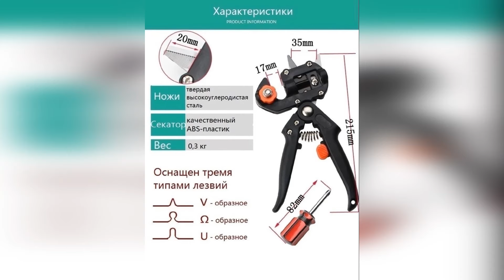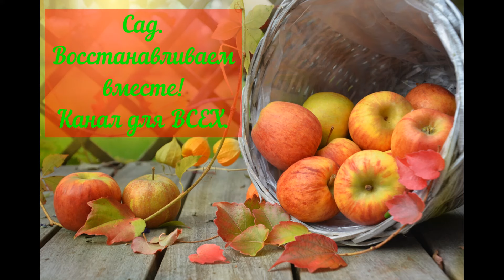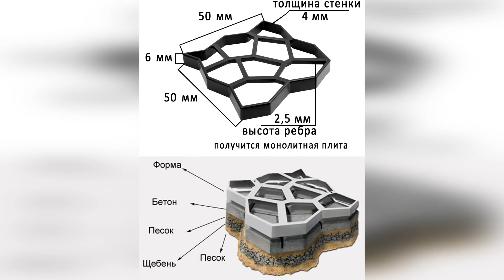🔴Сад. Восстанавливаем Вместе [5 ваших помощников] 🟡Смотрим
🟡 Добро пожаловать в мир зеленой магии!
  Я  хочу оздоровить свой сад вместе с вами. Я с удовольствием приму все ваши комментарии, советы и рекомендации! Давайте учиться вместе!

🟠Присоединяйтесь к нашему сообществу садоводов-энтузиастов!
Здесь в комментариях Вы найдете все, что нужно для оздоровления своего собственного сада, от самых простых советов до подробных инструкций по посадке, уходу и оздоровлению растений, которые мы вместе с вами и подберем.

Мы вместе:
• Превратим запущенный участок в цветущий оазис.
• Будем учиться выбирать правильные растения для вашего климата и условий.
• Будем делиться секретами успешного выращивания овощей, фруктов и цветов.
• Будем вместе разбираться с вредителями и болезнями растений.
• Будем создавать уютные уголки для отдыха и релаксации.

Вместе мы создадим сад своей мечты для каждого из Вас!